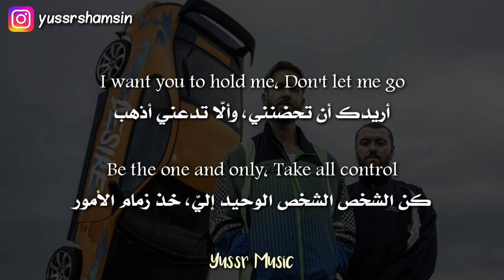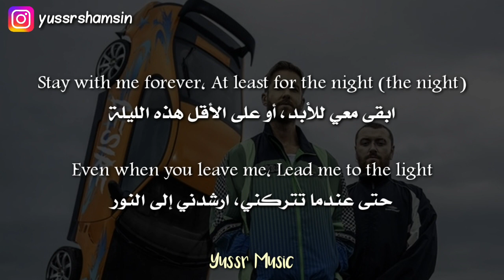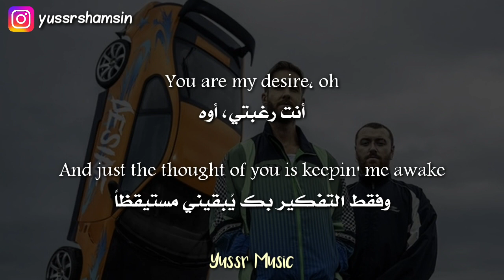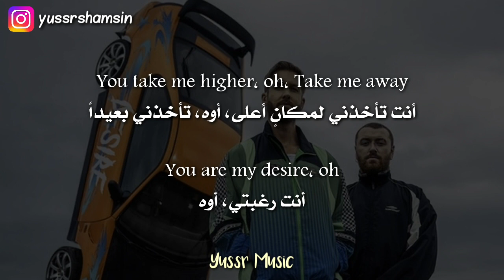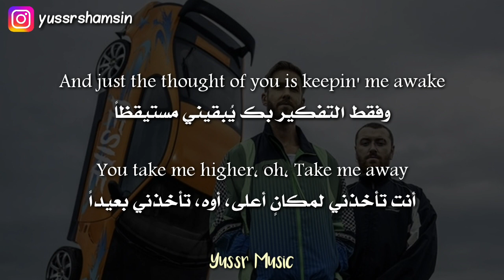Calvin Harris & Sam Smith - Desire (Lyrics) مترجمة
كلمات الأغنية:
[Verse 1]

[Pre-Chorus]
Lead me to the light

[Chorus]
You are my desire, oh
And just the thought of you is keepin' me awake
You take me higher, oh
Take me away

[Verse 2]
Promise you won't wake me

[Pre-Chorus]
Stay with me forever
At least for the night (The night)
Even when you leave me

Yussr Music, Lyrics, Lyric, Pop, Music, Album, Arabic, English
كالفن هاريس، سام سميث، ميوزك موسيقا موسيقى عربي انكليزي انجليزي انقليزي انستقرام بوب راب هيب هوب اغاني أغاني اغاني مترجمه اغاني مترجمة أغاني مترجمة مترجم مترجمة مترجمه اغاني اجنبية اغاني اجنبيه اغاني اجنبية جديدة مترجمة اغاني اجنبية مشهورة اغاني اجنبية مترجمة اغاني اجنبيه مترجمه أغاني أجنبية_مترجمة اغاني اجنبية مترجمه يوتيوب أغاني يوتيوب اغاني يوتيوب